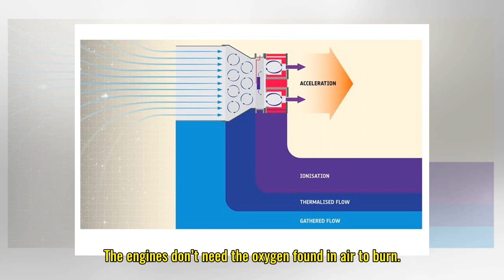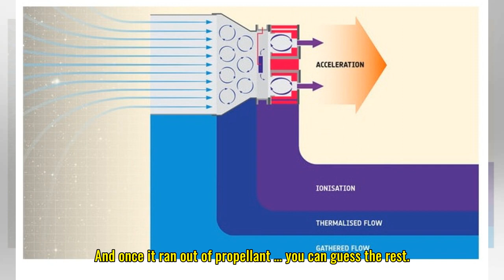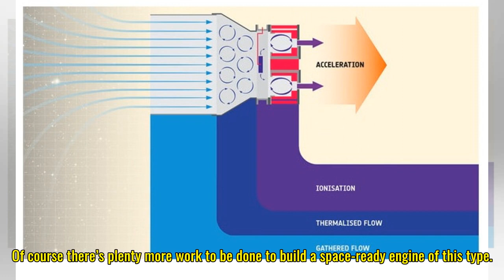ESA builds air-breathing engine that works in space